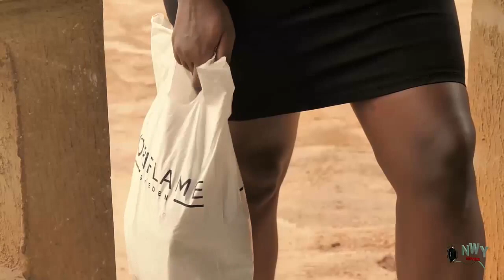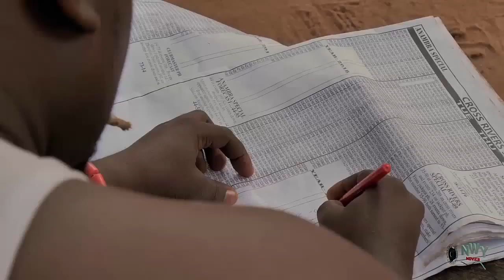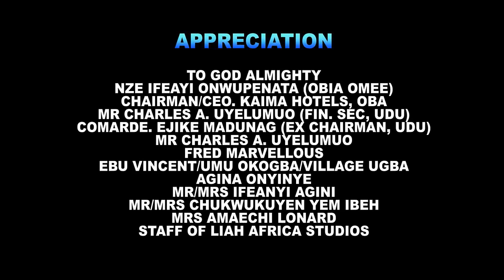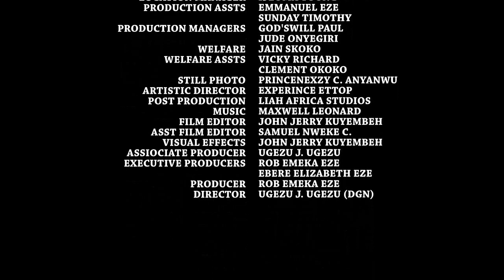Bridal Shower FULL Season 1&2 - NEW MOVIE HIT Destiny Etiko 2021 Latest Nigerian Nollywood Movie